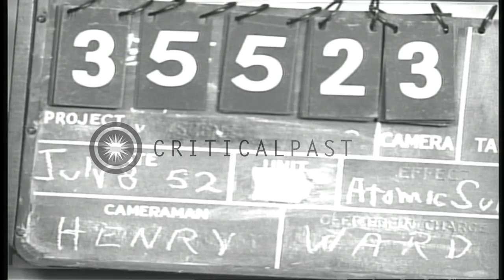A documentary shows a US official explaining about USS Nautilus with the help of ...HD Stock Footage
A documentary shows a US official explaining about USS Nautilus with the help of a model submarine in the United States.

A documentary shows a United States official explaining about the first nuclear powered submarine, USS Nautilus, with the help of a model submarine in the United States. He explains how the nuclear power works. The official talks about protection against radiation. He explains the mechanics of the nuclear power using a stick. He points at a uranium filled container and a boiler that produces steam for the turbine to start. The official demonstrates the operation of the power plant by opening and closing the turbine valve. He further talks about how the power plant works. Arrows on the pipes of the power plant. Location: United States. Date: July 8, 1952.

57,000+ broadcast-quality historic clips for immediate download.